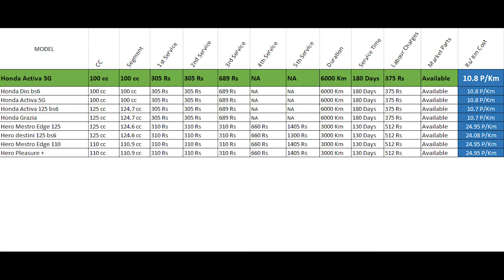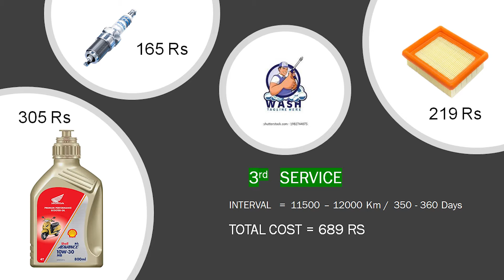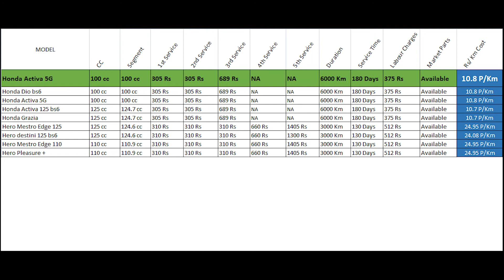2022 Model Honda Activa 5G Service Cost | Owners Manual | Free Service | Maintenance Cost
2022 Model Honda Activa 5G Service Cost | Owners Manual | Free Service | Maintenance Cost

We would be talking about regularly running spares such as
Air Filter, Oil, Oil Filter, Fuel Filter, Spark plug, Front and Rear Brake Pads, Chain Cleaning and Lubing, Chain Sprockets and their prices